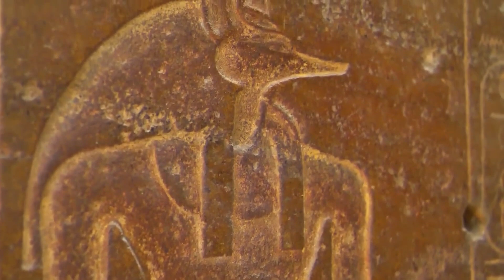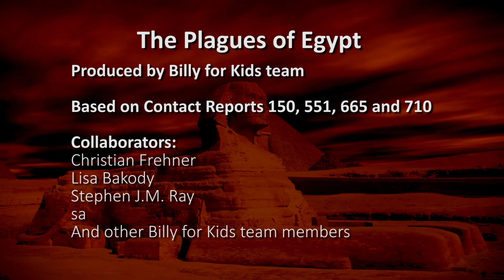5- Las Plagas de Egipto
La naturaleza mantiene un delicado equilibrio, donde muchas especies coexisten armoniosamente. Pero a veces ocurren eventos que transforman drásticamente ese equilibrio, y crean varios desastres, uno tras otro, como lo que ocurrió en Egipto en tiempos bíblicos.

¿Cuál fue la causa de las plagas de Egipto que relata la Biblia? ¿Fue realmente un castigo de Dios al faraón y a los egipcios, que maltrataron a los seguidores de Moisés? ¿Qué nos dicen los extraterrestres al respecto?